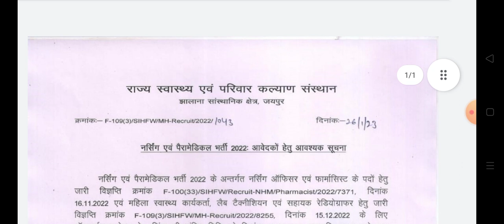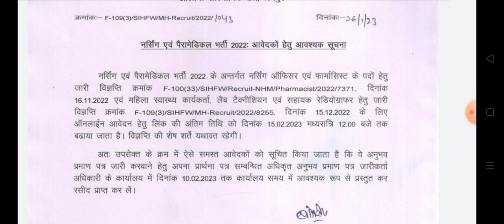राजस्थान नर्सिंग पैरामेडिकल भर्ती || Rajasthan nursing Peramedical bharti 2022 new important notice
Rajasthan nursing and Peramedical officers bharti apply Last date extended,Rsmssb sahyak radiographer vacancy written test hoga,Rajasthan lab technician sahayak Radiographer bharti new update 2023
Rajasthan medical and health department bharti latest news

Rajasthan lab technician online apply Last date extended  news
Rsmssb sahyak radiographer bharti exam update January 2023 news
Rajasthan lab technician and shayak radiographer bharti breaking news Rajasthan female swasthya karyakarta online apply Last date extended
Rajasthan lab technician shayak radiographer bharti news